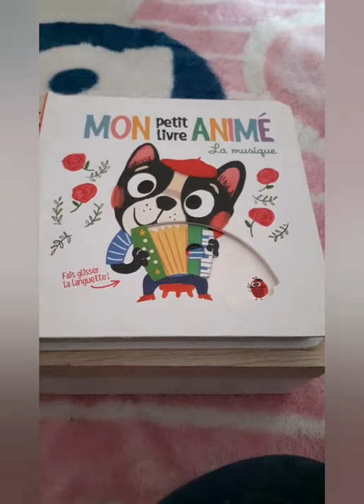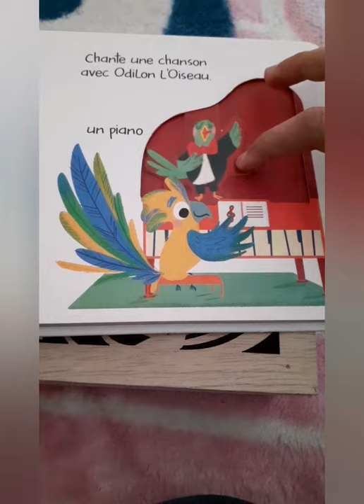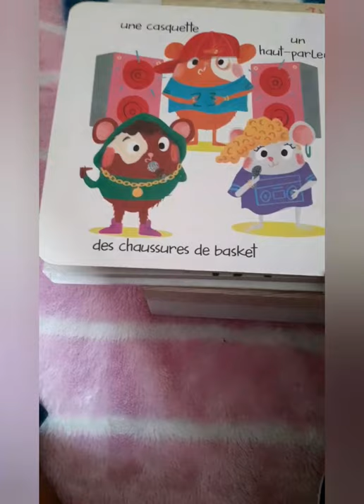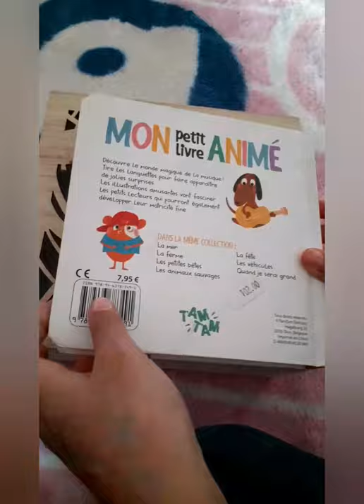Mon imagier de la musique .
La musique.